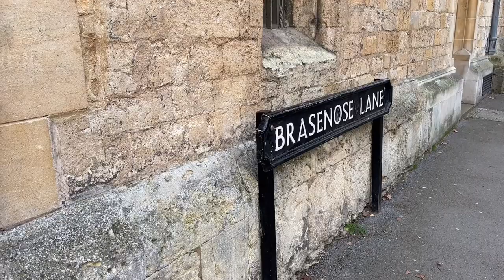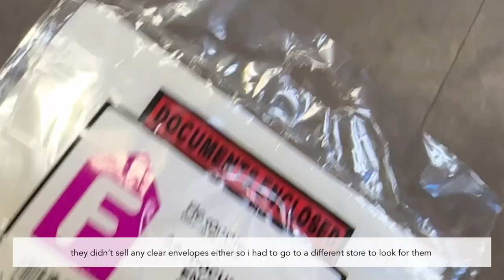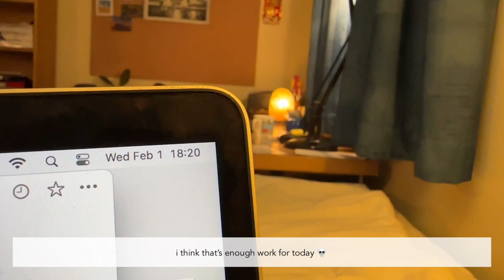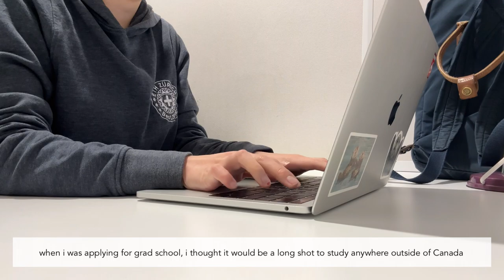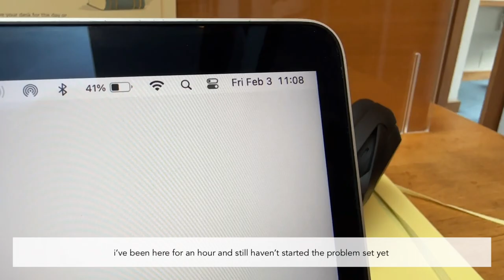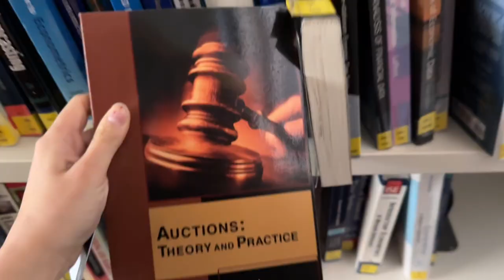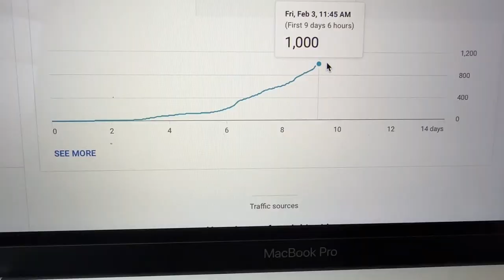productive days at the university of oxford: library study vlog, formals, uni reflection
hi everyone! first, thank you for everyone's support on my first video ❤️🤍.

this term has definitely been ramping up and so here's another study vlog to get us through it. i also speak about my experience at the university of Oxford.